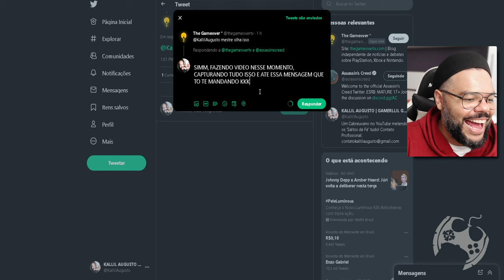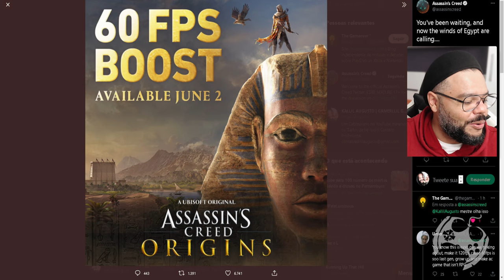CORRE!!! SAIU A DATA DOS 60 FPS EM ASSASSIN'S CREED ORIGINS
Finalmente a Ubisoft revelou através da conta oficial Assassin's Creed no Twitter a data para chegada dos 60 FPS em Assassin's Creed Origins para PS5 e Xbox Series!!!
Nunca fui triste!

- Jogue comigo
- Emotes únicos
- Grupo exclusivo no WPP e muito mais!!!

Temos um Grupo de Ofertas no Telegram!

AGRADECIMENTOS
Kallil Augusto